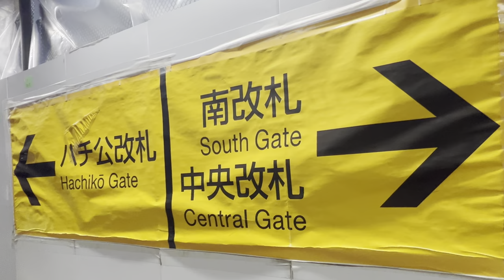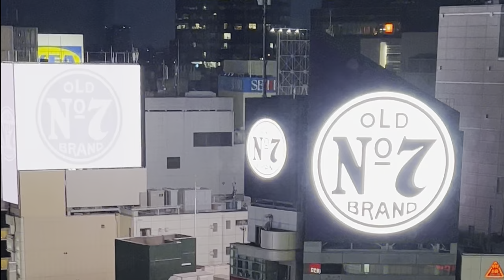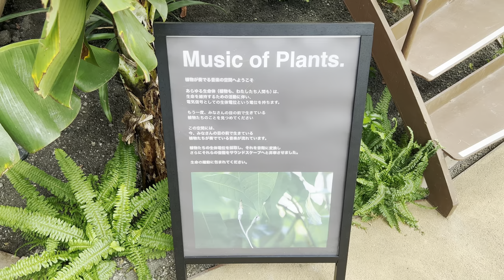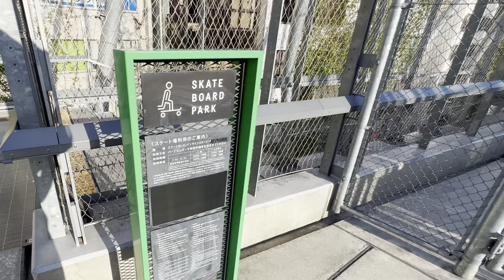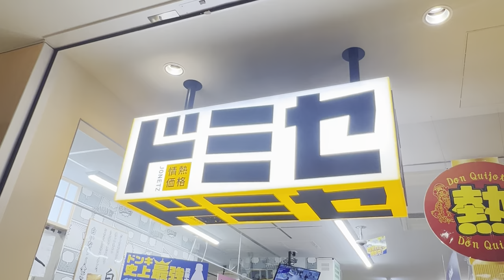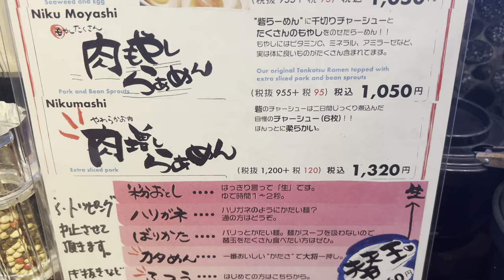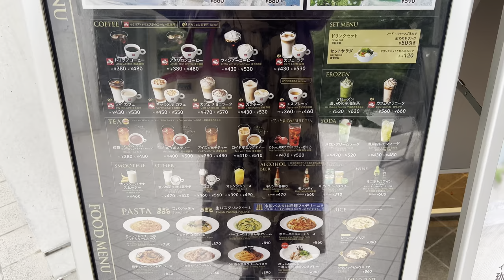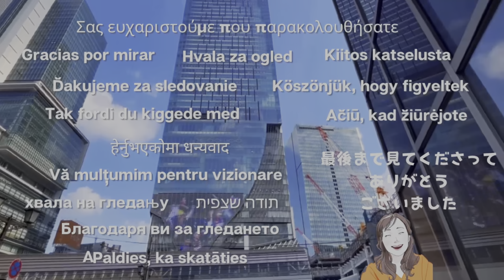A perfect guide to Shibuya 🐕‍🦺 From must-visit spots to hidden gems and places for Hachiko lovers.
【JAPAN TRAVEL GUIDE】Welcome to the Atsuko Tour!😘
Today, I will guide you to some of Shibuya's best-known and less-known places.
 I will also show you places related to Hachiko, the symbol of Shibuya.
 Hachiko is an Akita dog that waited 10 years at Shibuya station for the return of its owner who had died.
Hachiko's name is actually "Hachi" and "ko" is an honorific title.
Hachiko's owner, Professor Ueno, used to call Hachiko by his name Hachi with "Ko" as a form of respect.
This shows the personality of Professor Ueno, no wonder Hachiko loved him so much! 🐕‍🦺❤
This year, 2023, is the 100th anniversary of Hachiko's birth, and there are various events related to him.
And lastly for hachiko lovers kindly watch until the very end where a delightful surprise awaits you!!
Hint: a lovely reunion😉

⌚Time Stamp
00:00 Introduction
00:57 Statue of Hachiko
01:18 Starbucks
01:39 Hachiko Bus Stop
02:26 Hikarie
04:51 Shibuya River Street
06:45 Shibuya Botanical Garden FUREAI
10:31 Miyashita Park
12:11 Shibuya Parco
14:21 Dogenzaka-dori
14:55 Gyossan-tei
16:58 Shoto Area
17:40 Men-nobo Toride
20:10 University of Tokyo Komaba Campus
20:53 lever son verre komaba
22:44 Cafe Vigore
23:27 The University of Tokyo Yayoi Campus

☕Starbucks SHIBUYA TSUTAYA
In the early morning hours, typically around 6:30 to 8:00 a.m., especially on Saturdays and Sundays, it tends to be less crowded.

🚌Hachiko Bus Blue For Meiji Jingu Shrine and Harajuku

🎵Music
Music from Uppbeat (free for Creators!)